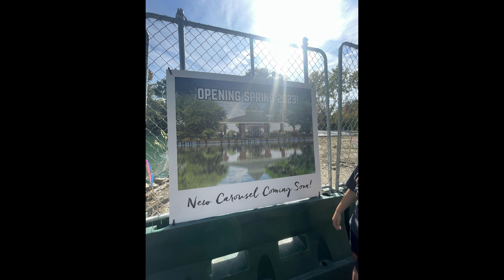We Go to Cincinnati Zoo to see Fiona and Fritz!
RK and the kiddos made a trip to check out Fritz. He was napping, so they saw some other animal friends while waiting. Check out the fun!!